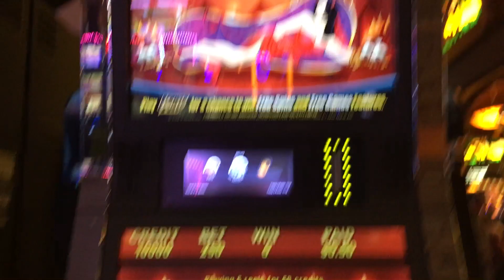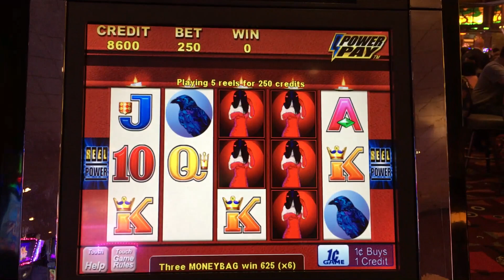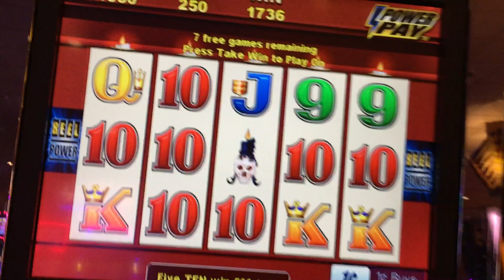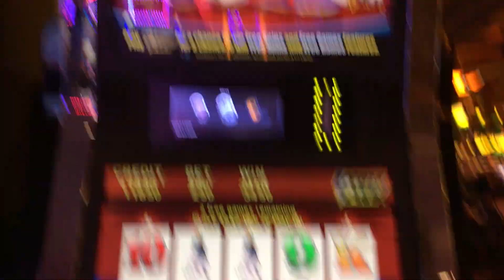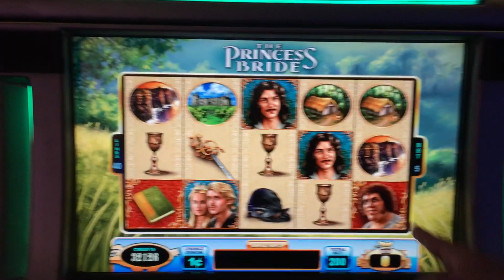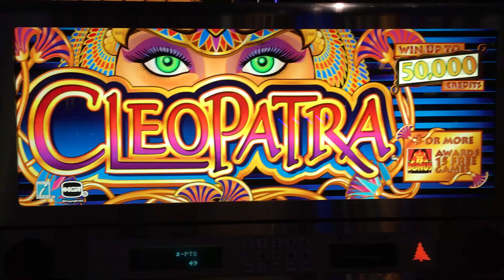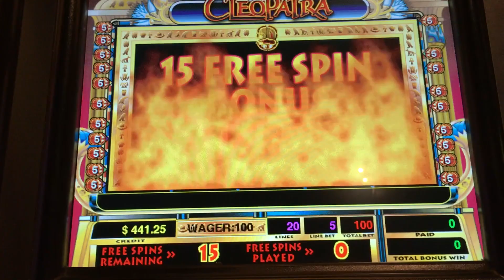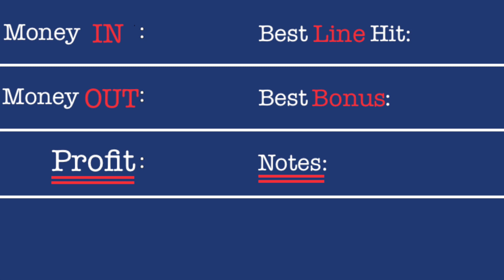Brian Meets a PRINCESS!! ✦ Princess Themed Slots ✦ Live Play Slot Machines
Brian Meets a PRINCESS!! ✦ Princess Themed Slots ✦ Live Play Slot Machines.  It's true, I really met a princess!  I was invited to an event with the Princess of Thailand in attendance, and I thought that would make for a great video!! Enjoy games like the Princess Bride and Cleopatra of course!